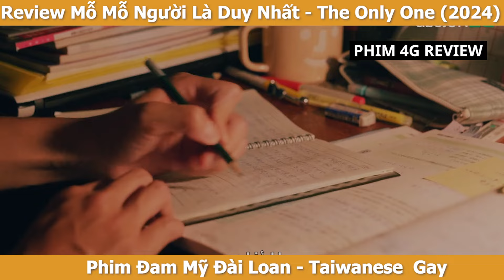RV Đam Mỹ: 2 Học Sinh Cấp 3 Cùng Lớp bất ngờ trở thành anh em, rồi yêu luôn| Người Là Duy Nhất T 3-6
Hôm nay phim 4G xin giới thiệu các bạn Review Phim Đam Mỹ:  2 Học Sinh Cấp 3 Cùng Lớp bất ngờ trở thành anh em, rồi yêu luôn| Người Là Duy Nhất

Phim Đam Mỹ: Người Là Duy Nhất - The Only One là 1 bộ phim đam mỹ/ phim bl/ phim boy love/ bl drama đến từ Đài Loan được sản xuất năm 2024.

Người Là Duy Nhất - The Only One hai cậu học sinh cấp ba trở thành "anh em" do bố mẹ tái hôn, bất ngờ nảy sinh một tình cảm thân thiết, rồi trở thành "ai đó" trong trái tim nhau.

Hãy Follow và đón xem thêm nhiều Review Phim Đam Mỹ / phim bl/ Phim boy love/ Boy Love Drama tại phim 4G review nhé!

Diễn viên: Lưu Đông Thấm, Tăng Hướng Trấn, Lục Đình Ngọc, Cổ Bân, Nhan Dục Lân, Hồng Tiểu Linh, Đoàn Quân Hào , Diêu Ái Ninh